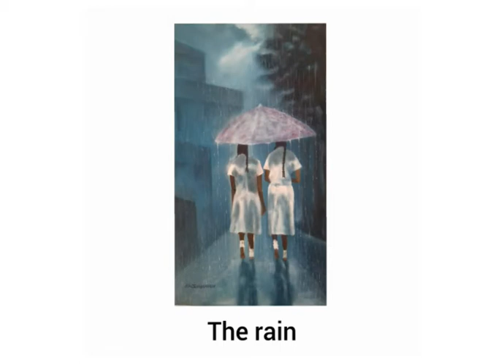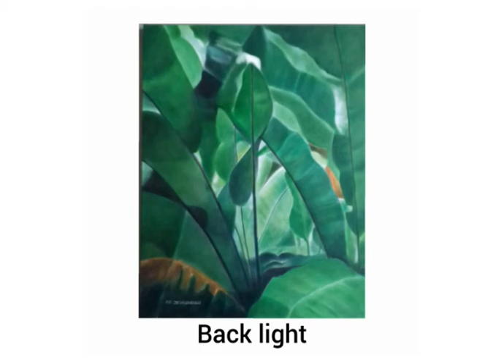Solo art exhibition - Oil painting